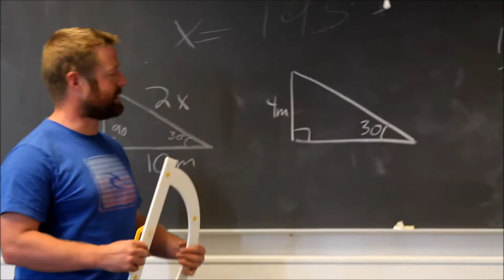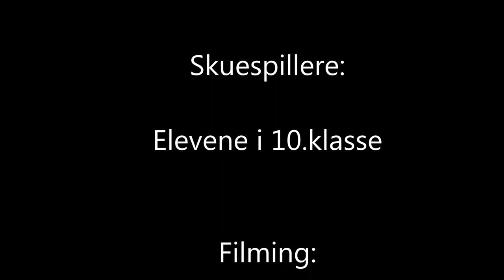Songs in real life 2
Dette er underholdnings video i forbindelse med skoleavslutning for 10. klasse ved SEUS. Dårlig PC, rediggeringsprogram og dårlig tid gjør at det kanskje ikke er den beste redigeringen. Noen snutter er kanskje litt korte osv., men som sagt hadde vi dårlig tid og kunne ikke filme på nytt. Dessuten tenkte vi mer på humoren enn kvaliteten.